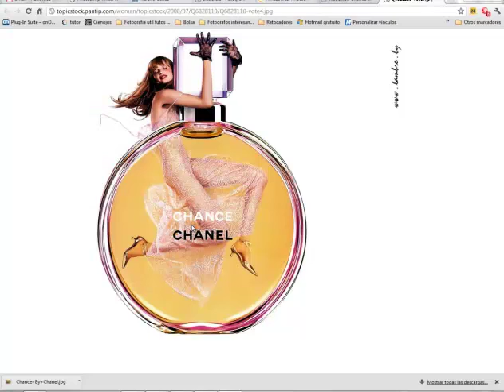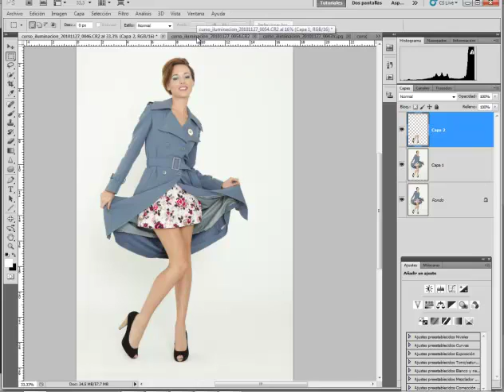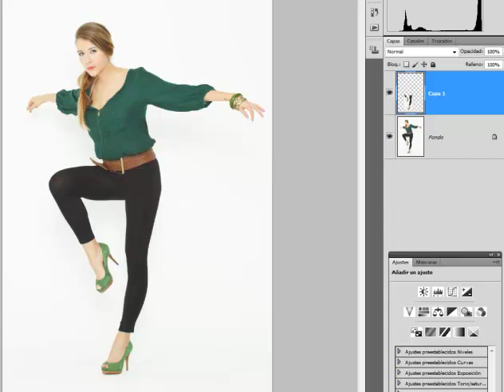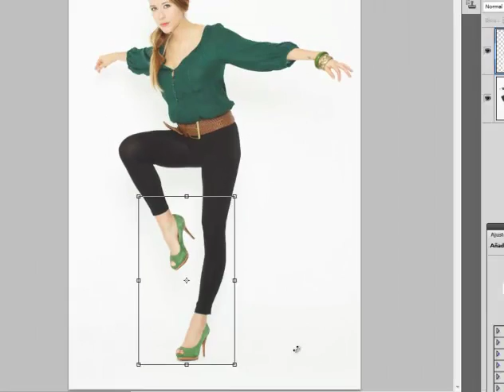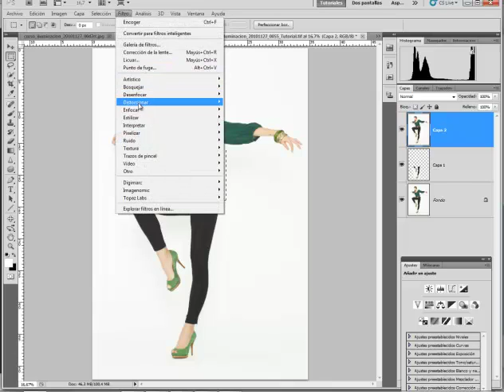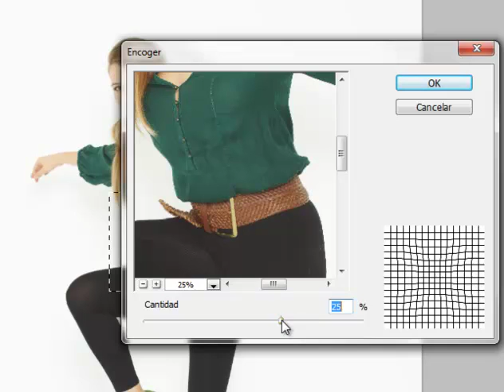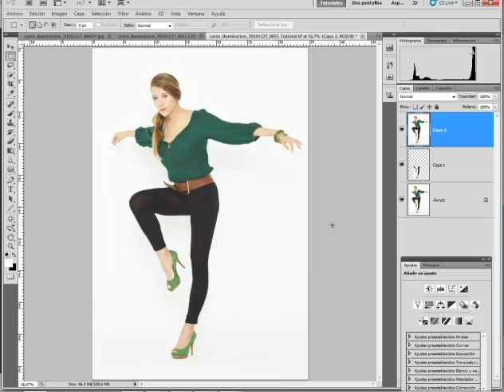Estilizar figura.mp4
Tutorial de Photoshop en el que se muestra cómo es posible alargar discretamente las piernas de una modelo y afinar su talle para conseguir una imagen estilizada.